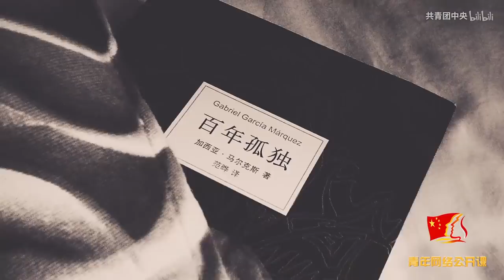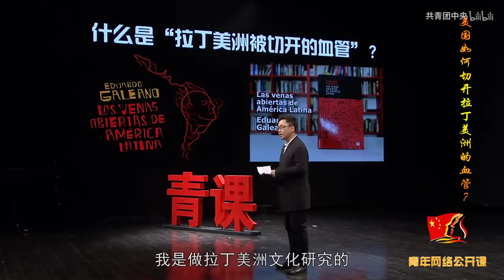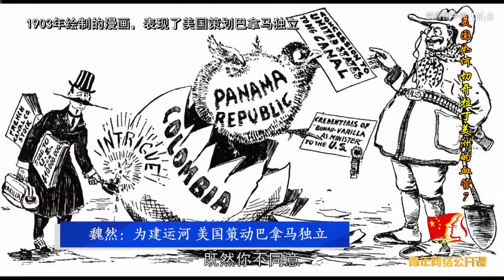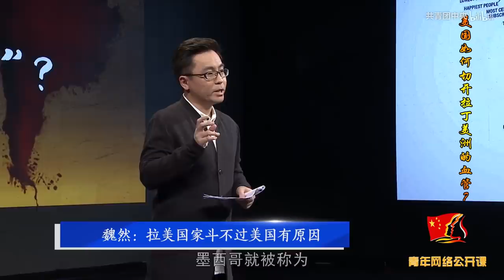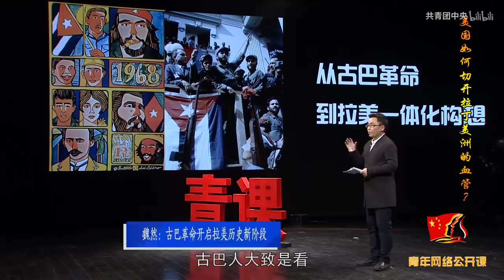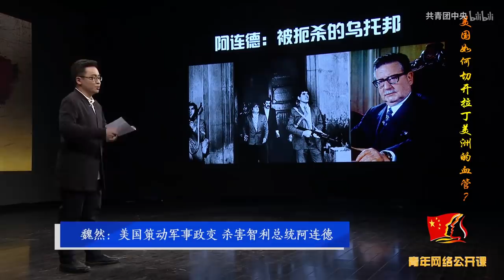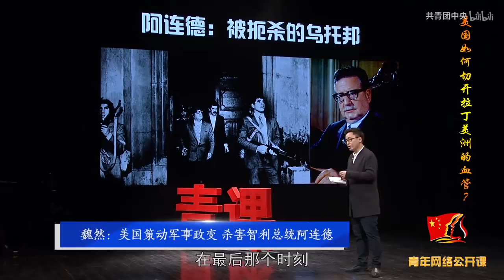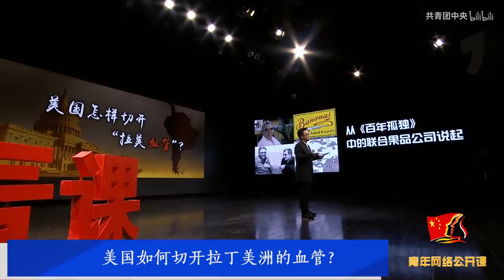【青课3 0 第四集】魏然：拉美血管怎样被美国切开？